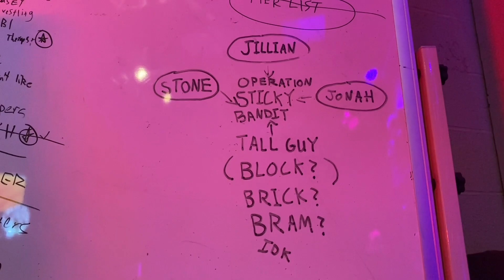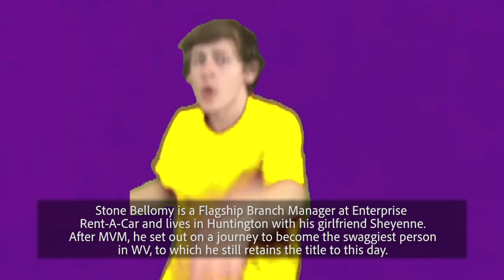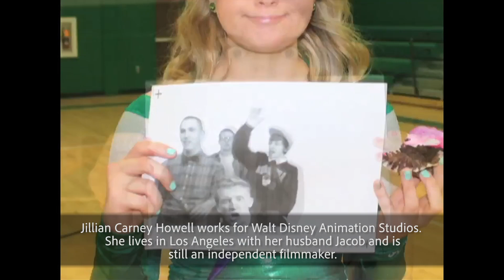Music Video Mondays - 10 Year Reunion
The Sticky Bandit's diabolical plan to reunite the gang after 10 years is successfully... mostly.